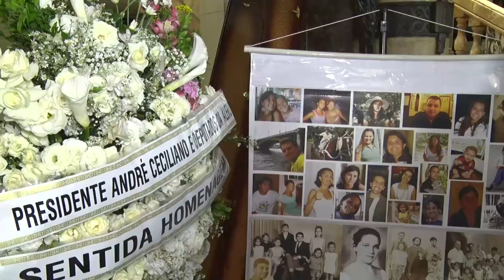Alerj Notícias - Velório Maria Prestes